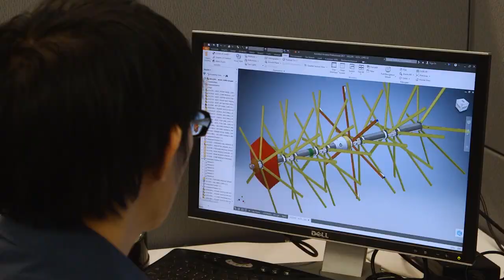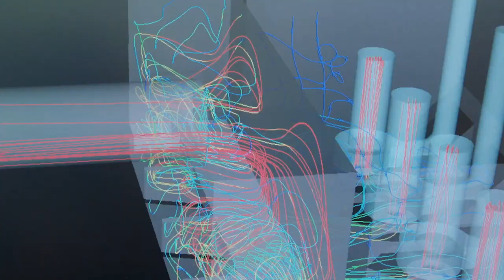Xylem: Global Leader in Water Technology- Corporate Video December 2019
Learn about Xylem: our mission and how we